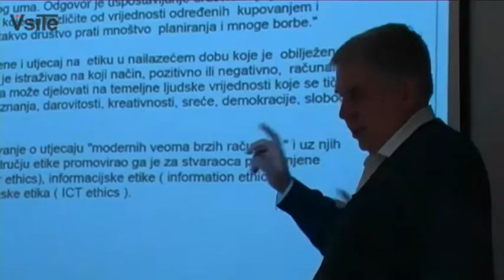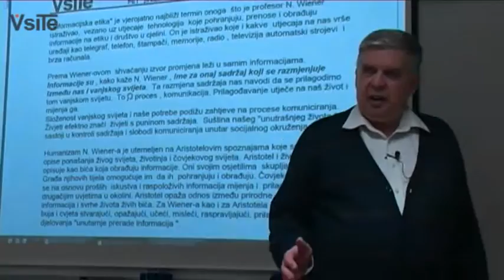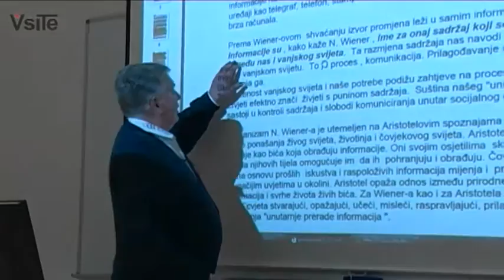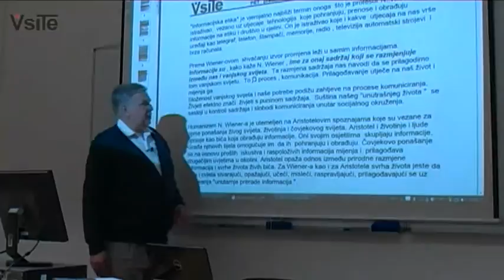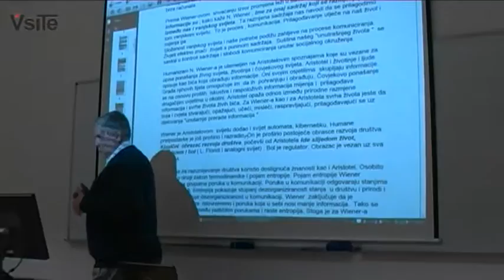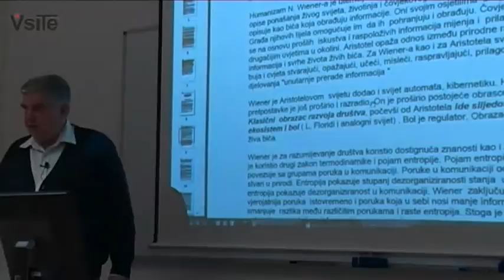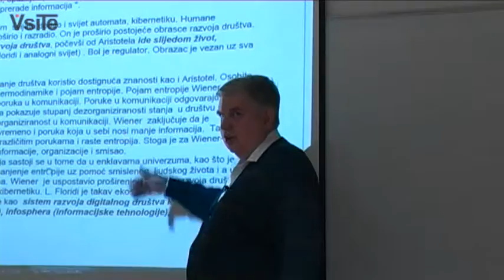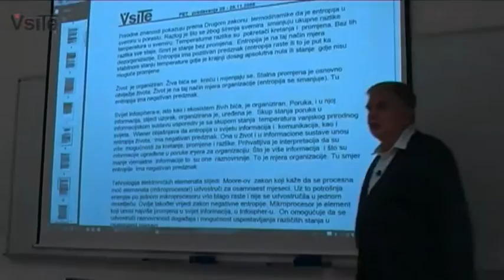PET - 9.Predavanje - 25/11/2009 Part 2